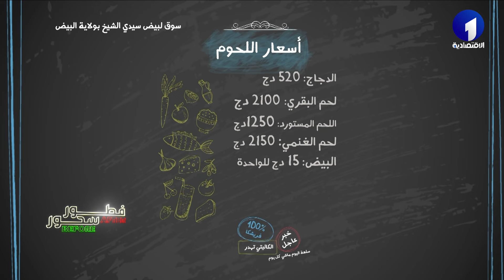برنامج | After فطور Before سحور الحلقة 18 الجزء الثاني